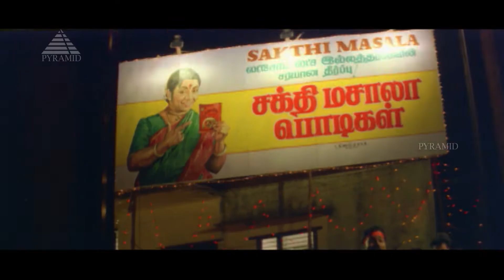மெட்டு தேடி HD Video Song | காதல் மன்னன் | அஜித் | மானு | M.S.விஸ்வநாதன்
Watch this Video Song "Mettu Thedi" from Kaadhal Mannan

Song: Mettu Thedi
Singer: M. S. Viswanathan
Star Cast: Ajith Kumar, Maanu
Lyricist:  Vairamuthu
Director: Saran
Producer: Venkateswaralayam
In Association with Divo Music